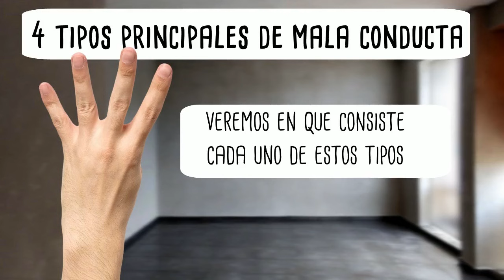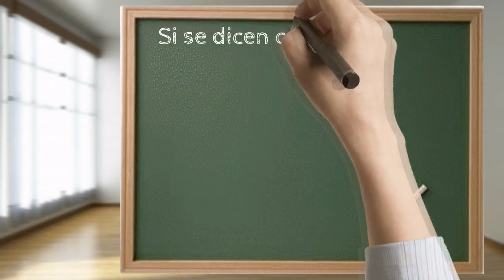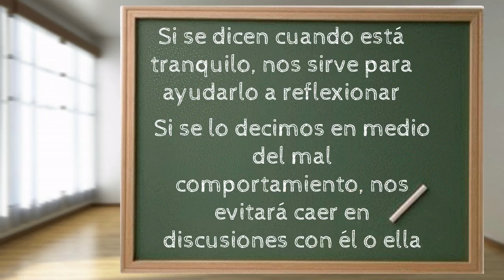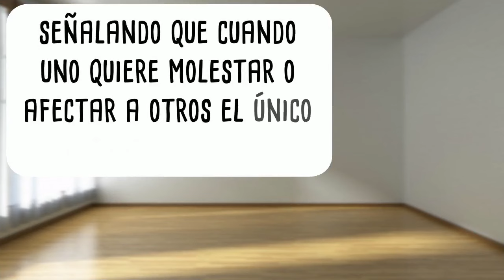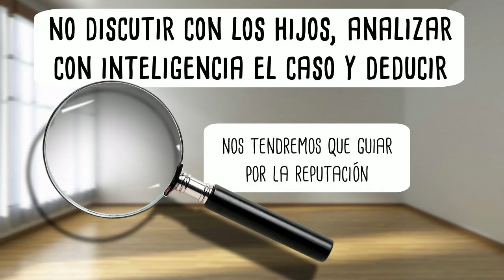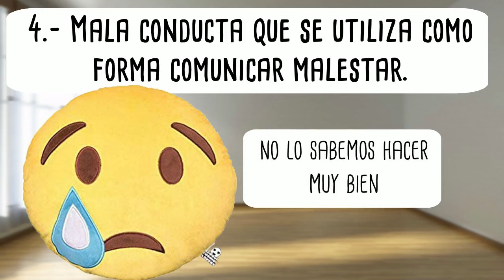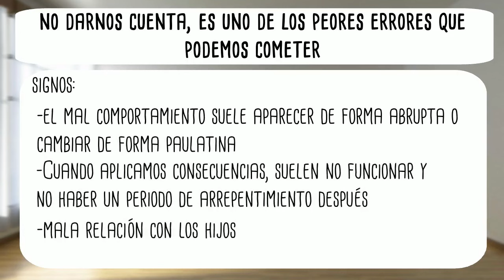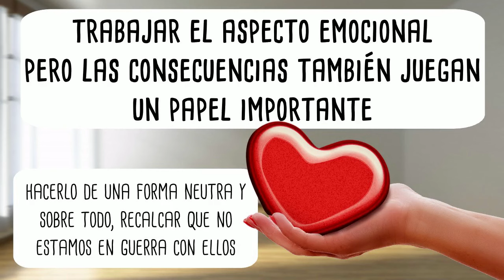Aprende A Dar Consecuencias A Tus Hijos Según Su Tipo De Mala Conducta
He hecho muchos videos sobre disciplina y consecuencias, pero yo diría que este es el más completo y útil. He observado que hay mucha dificultad al momento de elegir qué tipo de consecuencias poner a los hijos cuando actúan mal y me he dado cuento que esto se debe a que no entendemos, que no todas las malas conductas son iguales, por eso es que una misma técnica o una misma consecuencia puede funcionar de maravilla para algunas personas y para otras no. Es por eso que aquí aprenderás los 4 principales  tipos de mal comportamiento y te explicaré qué (las)consecuencias y formas de responder encajan mejor para cada uno de ellos.